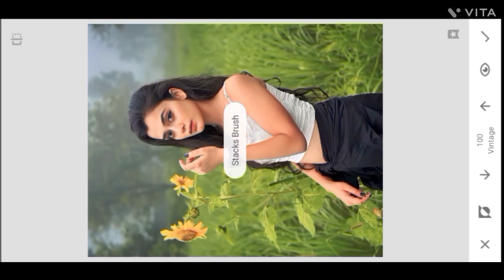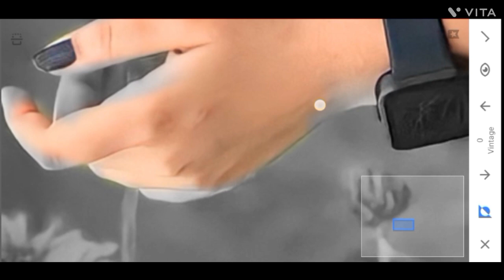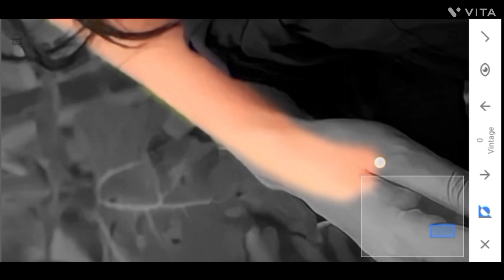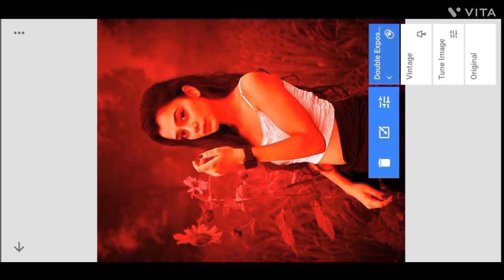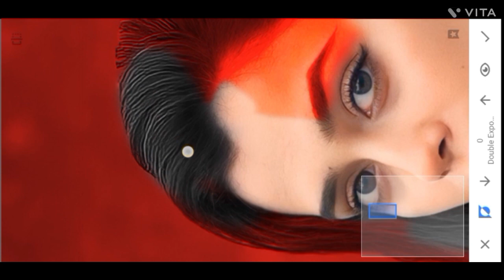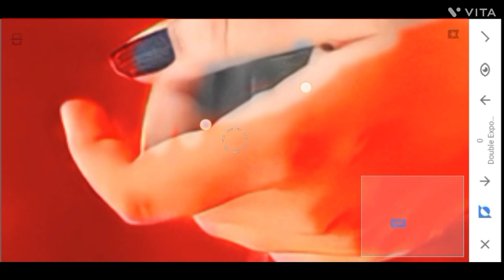Snapseed Red Color Effect Photo Editing 2023 !! Tricks | Snapseed Background Colour GulLi Editing